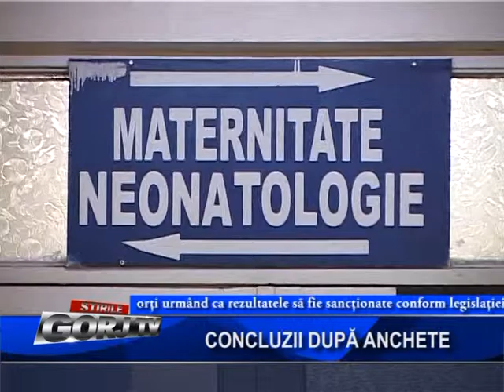CONCLUZII DUPA ANCHETE